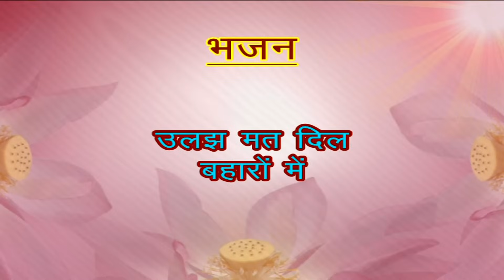pujyarajanji उलझ मत दिल बहारों में। PUJYA RAJAN JI. .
❇️ उलझ मत दिल बहारों में, बहारों का भरोसा क्या।।❇️
PUJYA RAJAN JEE

।। श्री रामकथा में शरणागति की महिमा को बताते हुवे पूज्य राजन जी द्वारा गाया हुवा गीत- उलझ मत दिल बहारों में, बहारों का भरोसा क्या,।।
।। A VERY BEAUTIFUL GEET SUNG BY PUJYA RAJAN JEE ।।

।। pujya rajan jee latest motivational bhajan video ।।

✴️ पूज्य राजन जी द्वारा श्री रामकथा में शरणागति की महिमा को बताता हुवा गीत- उलझ मत दिल बहारों में, बहारों का भरोसा क्या, एक बहुत ही सुंदर भजन है। मार्च 2019 में रीवा, मध्य प्रदेश की कथा में पूज्य राजन जी ने इसे गाया है। इस गीत की रचना प्रातः स्मरणीय पूज्य श्री पथिक जी महाराज ने की है। इस भजन को पूज्य पथिक जी के ग्रंथ "पथिकोद्गार" से लिया गया है। ✴️

।। This Is A Very Beautiful BHAJAN. Now This Bhajan Is Sung By Pujya Rajan Ji Maharaj In Sri Ram Katha Held In RIVA, MADHYA PRADESH In The Year 2019. ।।

आस्था भजन चैनल पर आप नित्य पूज्य राजन जी की कथाओं को श्रवण कर सकते हैं।
कथा प्रसारण का समय है नित्य प्रातः काल 9:00 बजे से लेकर 9:20 तक